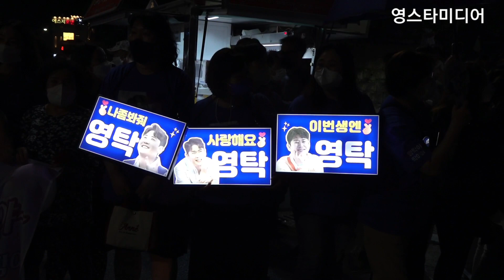영탁 팬들 질서있게 배웅을 해요~대구 동구 힐링콘서트10월2일